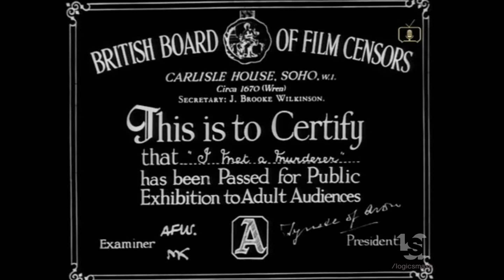Grand National/Gamma Films (1939)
From "I Met a Murderer".